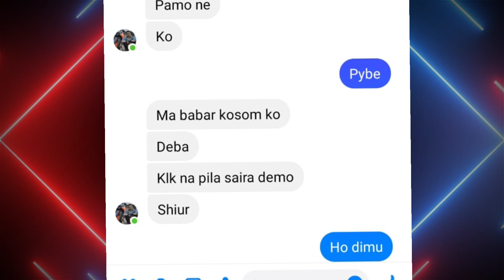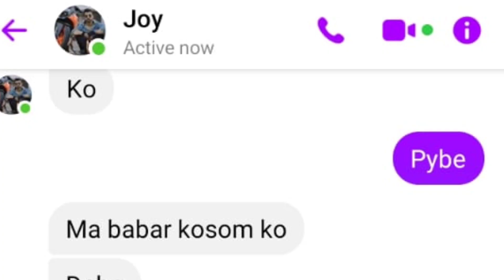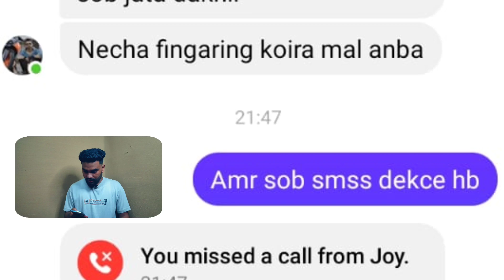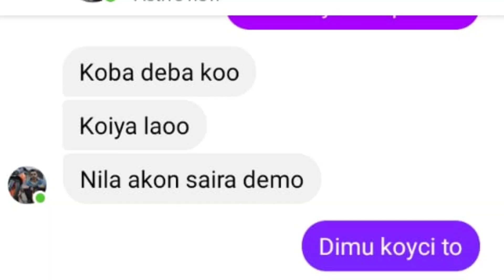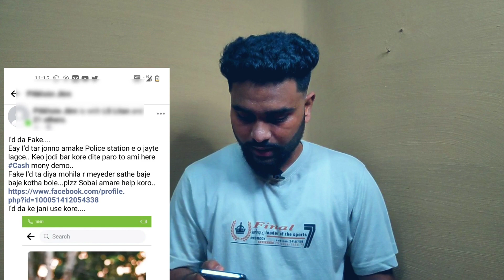Fake account এর ভয়ংকর বিপদ 😨 || Nanu